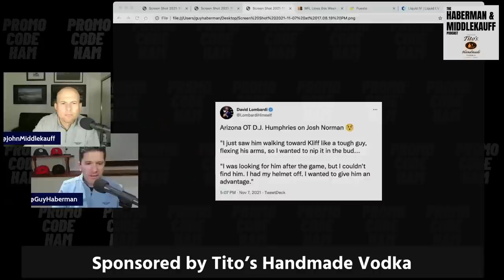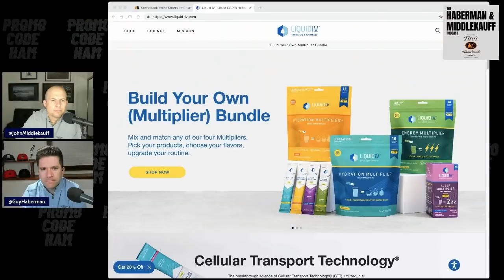The 49ers Josh Norman Problem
Why the 49ers should cut Josh Norman... plus - the problem he represents.

WINE ACCESS $50 OFF Great Wine!